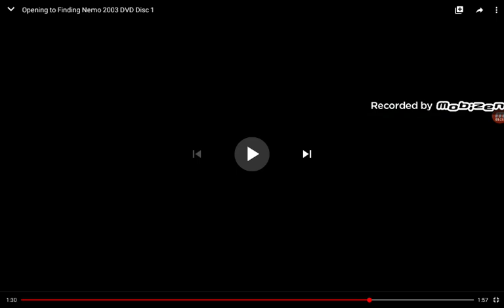Walt Disney Pictures/Pixar Animation Studios (1994-2019) Part 1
Ice Age 2: The Meltdown (1998)
Shrek (2000)
Open Season (2001)
Dinosaurs (2003)
Open Season 2 (2004)
Shrek 2 (2005)
Dinosaurs 2: Dawn Of The Dinosaurs (2006)
Dinosaurs 3: Walking With A Mammoth (2009)
Ice Age 3: Dawn Of The Dinosaurs (2010)
Other Pixar Logo Part 2